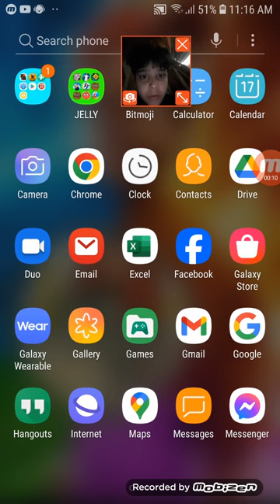playing getting over with it | mohammad alomari